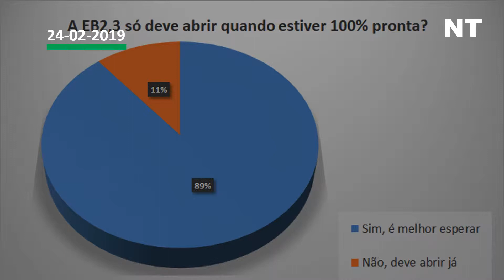Notícias das Taipas do fim de semana 23-02-2019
Caldas das Taipas